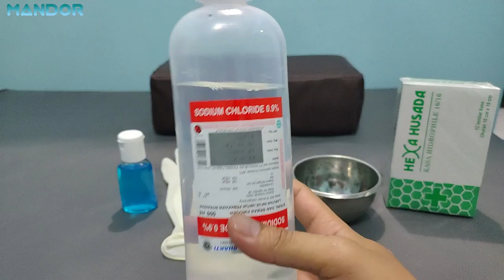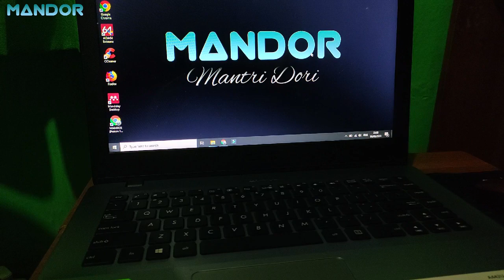PROSES PENCUCIAN LUKA !! TEHNIK PERAWATAN LUKA MODERN By MANDOR (Mantri Dori)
Pencucian Luka dengan Sabun Luka
Menurut Barr,JE (2003) pengertian pencucian luka adalah:
1.Proses secara mekanis melepaskan ikatan antara bakteri dan jaringan, debris, kontaminant, inflamasi dan jaringan nekrotik pada permukaan luka, kemudian mengangkat atau membuang materi - materi ini dari permukaan luka.
2.Cuci luka bisa diartikan sama debridemen mekanis.
3.Pada jaringan luka yang bergranulasi dan bersih harus berhati- hati agar tidak berdarah dalam proses perawatan
Perawat Hebat = Masyarakat Sehat
JAYALAH PERAWAT INDONESIA